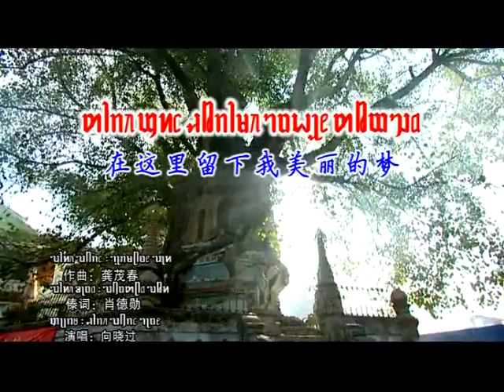在这里留下我美丽的梦：向晓过 ᥖᥣᥒᥰ ᥜᥢᥴ ᥘᥤ ᥒᥣᥛᥰ ᥐᥝ ᥕᥧᥱ ᥖᥤ ᥗᥭᥲ ：ᥘᥣᥒᥰ ᥔᥦᥒᥴ ᥐᥨᥝᥱ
ᥖᥣᥒᥰ ᥜᥢᥴ ᥘᥤ ᥒᥣᥛᥰ ᥐᥝ ᥕᥧᥱ ᥖᥤ ᥗᥭᥲ ：ᥘᥣᥒᥰ ᥔᥦᥒᥴ ᥐᥨᥝᥱ